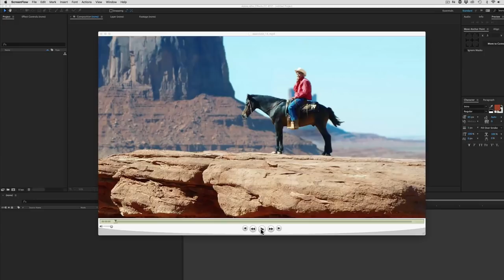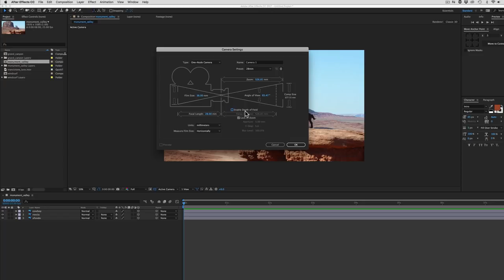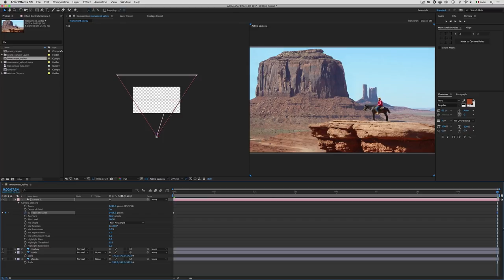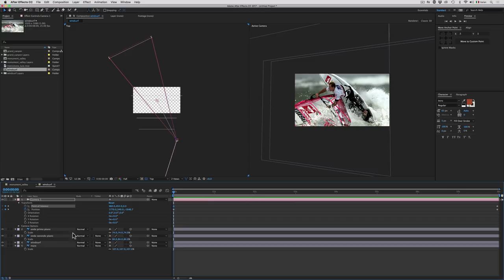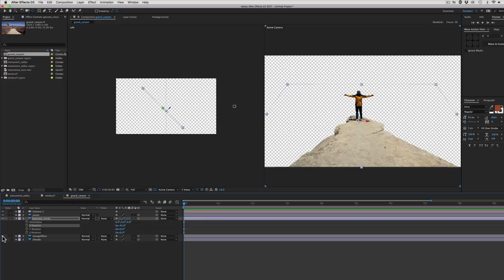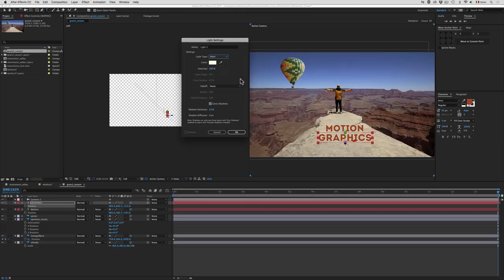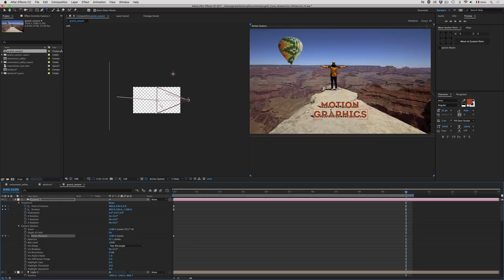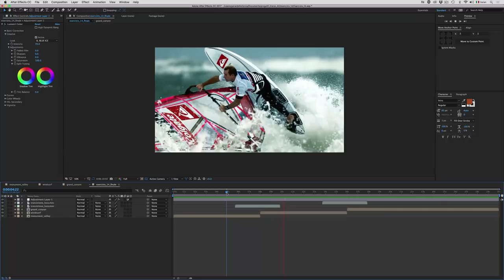Corso After Effects - 67 - Esercizio 14 - Foto 3D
In questo esercizio lavoreremo con le fotografie.
Le foto sono state precedentemente scomposte in livelli, in modo da separare i soggetti in primo piano da quelli sullo sfondo.
Nel tutorial separeremo i livelli nello spazio 3D e poi li inquadreremo con una camera in movimento, così da ottenere un effetto tridimensionale, detto anche “Effetto Parallasse”.

Il materiale da usare in questo esercizio lo scaricate qui:
Le foto originali le ho trovate tutte sul sito Pixabay